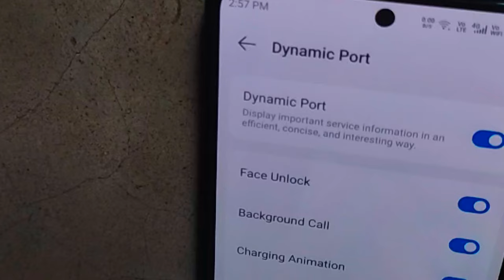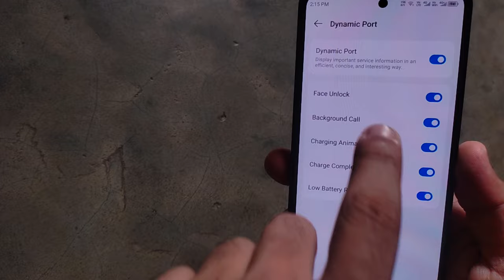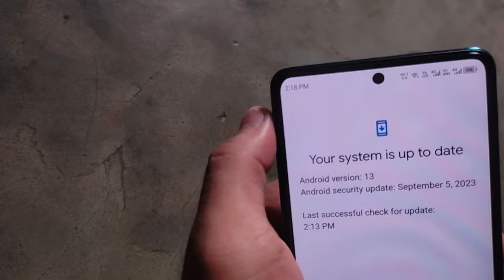Tecno Camon 20 Pro New Software Update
In This Video, I Have Told You About Tecno Camon 20 Pro Received 5th Software Update. This Software Update Includes September Security Patches, Dynamic Port, Bypass Charging And Many More.